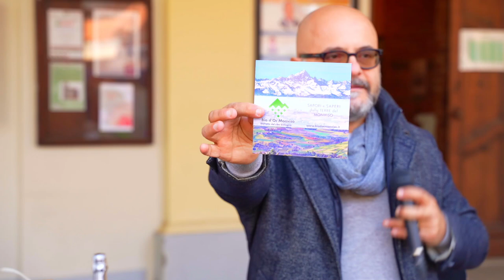Il lavoro della Fondazione Scuola Malva, tra conservazione e innovazione | TUTTOMELE 2023 🍎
A Cavour (Torino), durante l'edizione 2023 di TuttoMele, abbiamo incontrato diverse persone che lavorano per rendere il settore agricolo sempre più innovativo e sostenibile, tra queste ci sono coloro che lavorano alla Scuola Malva.

Con Alessandra Neve, responsabile progettazione e comunicazione della Fondazione Scuola Malva, siamo andati a scoprire il lavoro di questo istituto con sede a Bibiana (Torino).
Dalla produzione vitivinicola alla conservazione e promozione delle "mele antiche", qualità recuperate e rese disponibili in una sorta di museo vivente in un orto della Scuola, la Malva ha dato il via a un progetto di divulgazione dei prodotti alimentari biologici realizzati da piccole aziende ai piedi del Monviso, dalla Val Chisone alla Val Grana.

Intervista di Claudio Petronella.